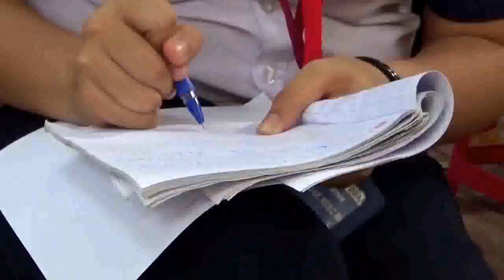THI KỸ NĂNG ĐỘI VIÊN THCS -TH